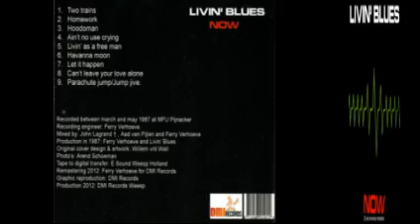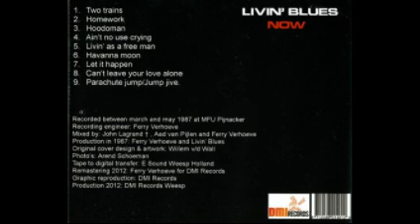Livin' Blues Livin' As A Free Man1987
Livin' As A Free Man1987